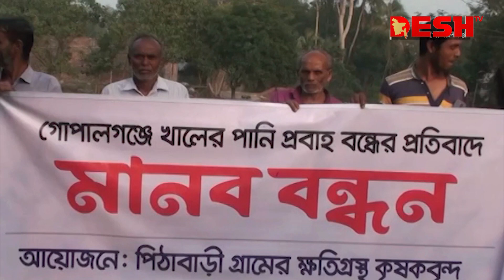খালের মুখে অপরিকল্পিত ঘের, জলাবদ্ধতায় অনাবাদি হয়েছে ফসলের জমি | Gopalganj | Desh TV